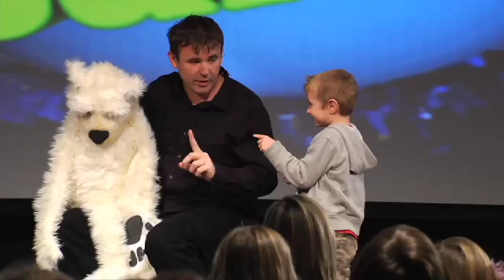Ventriloquist - Britain's Got Talent - Marc Griffiths (Auditions Video)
This is the audition video for "Marc Griffiths" that was voted in the You Tube 'Top 6' in Britain's Got Talent 2012.

Marc Griffiths is a multiple National Award Winning Entrepreneur, motivational speaker, ventriloquist, author and expert on real success. He has addressed more than 1,000,000 people in 5,000 talks worldwide.

I will not and cannot be held liable for any actions you take as a result of anything you read or watch here. Conduct your own due diligence. Any investments, trades, speculations, or life decisions made on the basis of any information found on this site, videos or text, expressed or implied herein, are committed at your own risk, financial or otherwise.